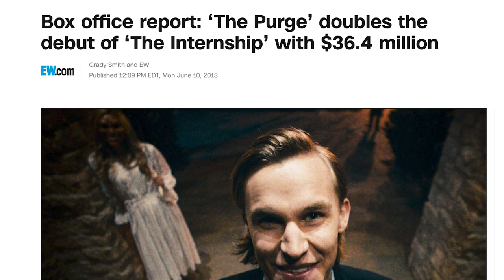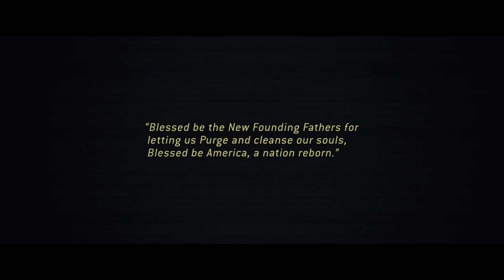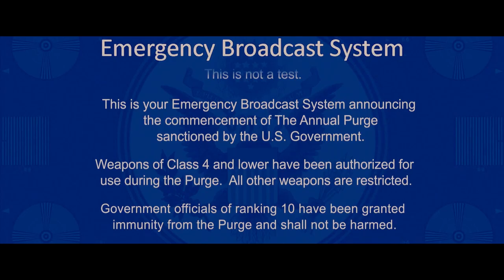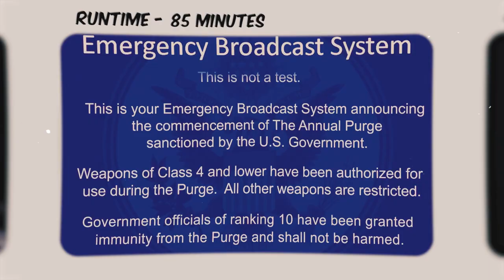The Purge (2013) in 11 Minutes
What'd you think of The Purge? Love it? Hate it? Let me know down below!

I hope you enjoyed. Have a movie suggestion you want to see me cover? Leave it down below!

Chapters
00:00 Intro
00:49 Movie Recap
10:14 Movie Wrap up
10:32 Outro